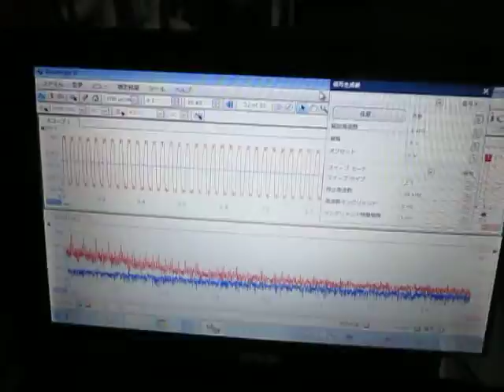超音波伝搬状態の‹測定・解析›（超音波テスター）